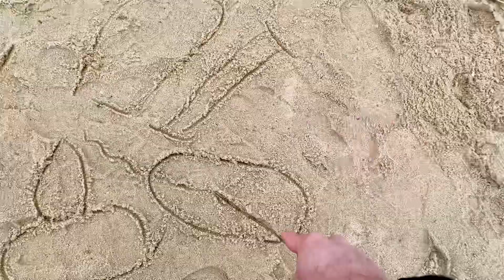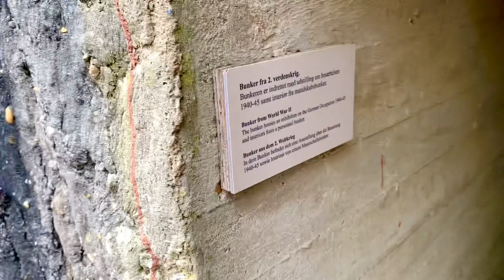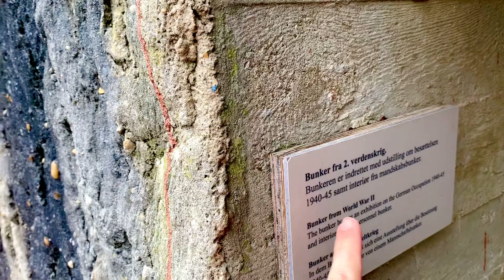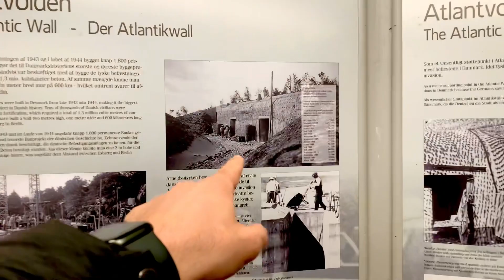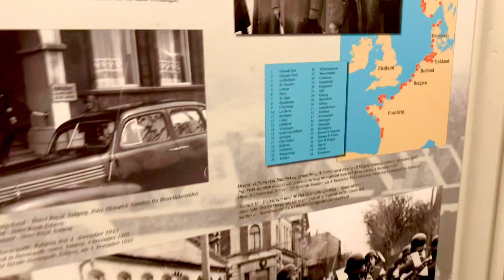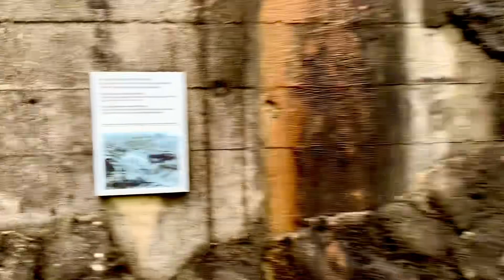سنگر آلماني جنگ جهاني دوم در دانمارک